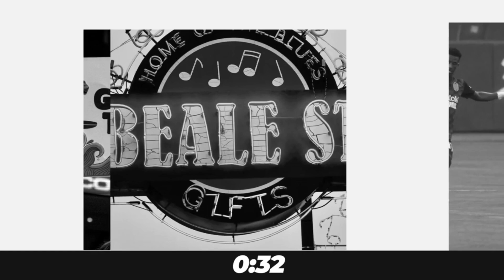Grizzlies' Season Almost Here; NBA Coaches' Rankings; Toast the Tigers| Knight Court Podcast Ep 104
Welcome to The Knight Court Podcast Case #104

Show Rundown:
- The Grizzlies' season is right around the corner
- Integrating a new coaching staff
- CBSSports.com's NBA coaching rankings
- WNBA Playoffs
- Toasting the Tiger football team